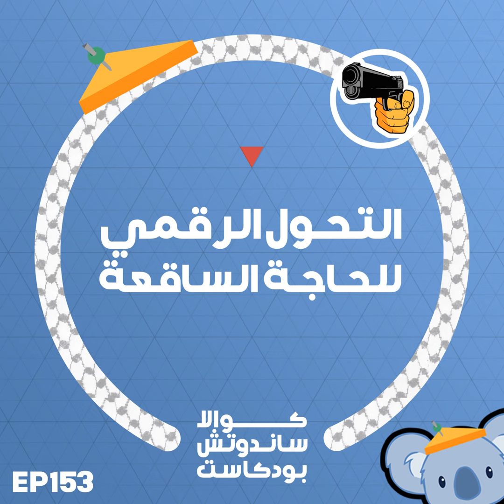153 التحول الرقمي للحاجة الساقعة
إزاي تهدا على نفسك في الأحداث الحالية. سؤال كوالا جديد. ليه بنكره التطوع. الكليات المصرية. شهادة الجودة. الإجتماعات. إمتحانات التعليم الأمريكي الجديدة. التحول الرقمي للكليات. إتحاد الطلبة.

Taking a break inbetween current events. New Koala trivia challenge. Why we hate volunteering. Egyptian colleges. ISO and LEED certificates. Quality control. Meeting minutes. ICDL. SAT exams. Universities digital transformations. Student union.